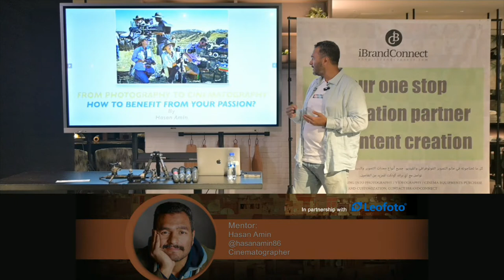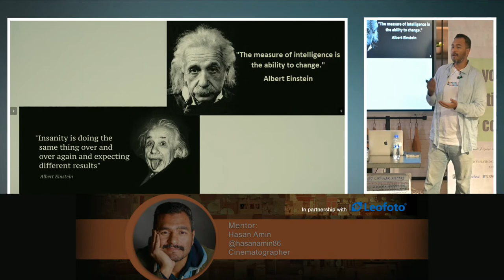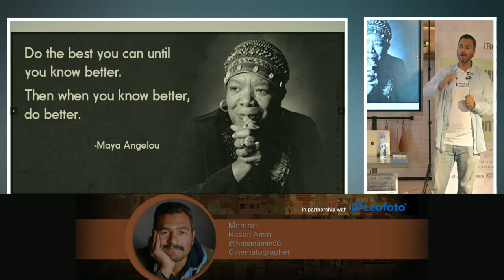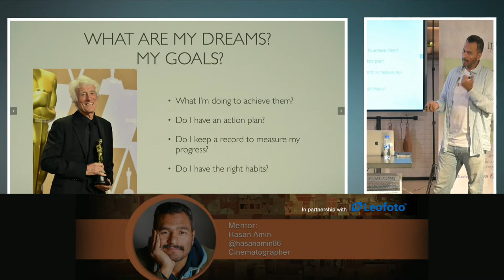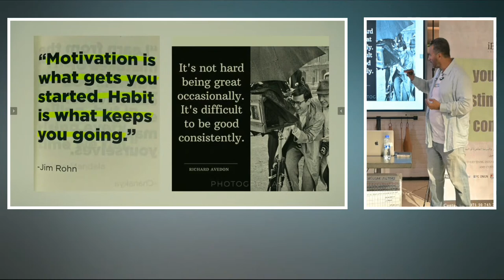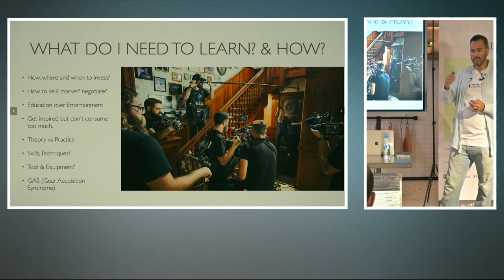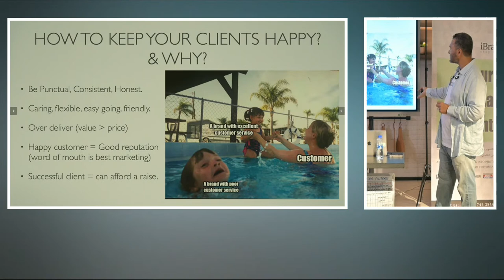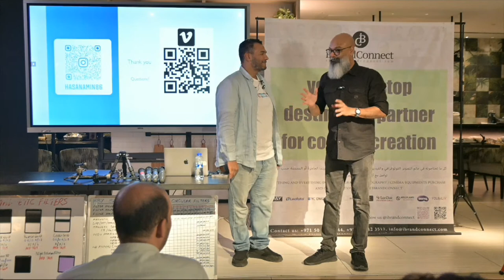iBrandConnect iftar fototalk 2023 day - 30 (Hasan Amin)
Transition From Photography to Cinematography